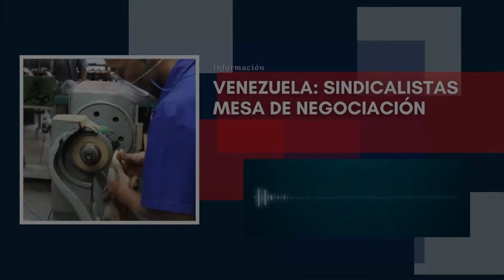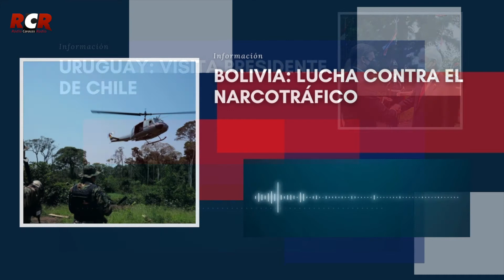RCR750AM -Voz De América Parte 1/2 - Miércoles 29/09/2021